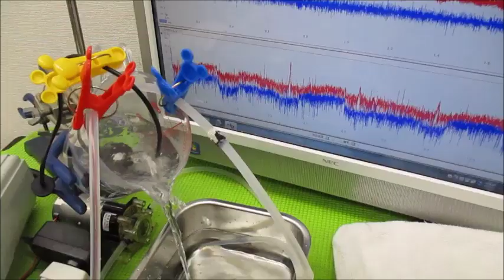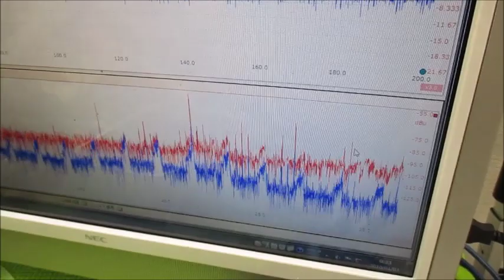メガヘルツの超音波発振制御プローブを利用した実験動画 ultrasonic-labo